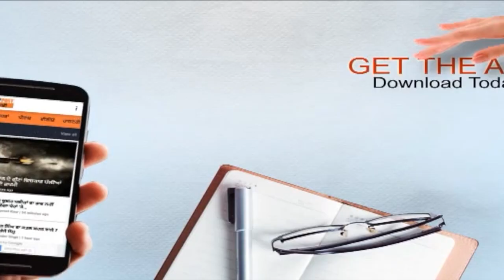82 ਸਾਲ ਦੇ ਮੋਗੇ ਵਾਲੇ ਬਾਬੇ ਅੱਗੇ ਤਾਂ ਸਿਕਸ ਪੈਕ ਐਬਸ ਵਾਲੇ ਹੀਰੋ ਵੀ ਨੇ FAIL…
82 ਸਾਲ ਦੇ ਮੋਗੇ ਵਾਲੇ ਬਾਬੇ ਅੱਗੇ ਤਾਂ ਸਿਕਸ ਪੈਕ ਐਬਸ ਵਾਲੇ ਹੀਰੋ ਵੀ ਨੇ FAIL…